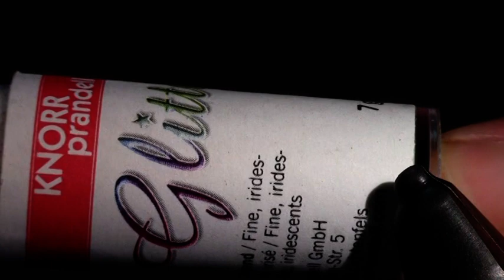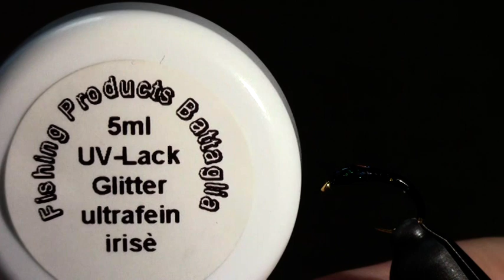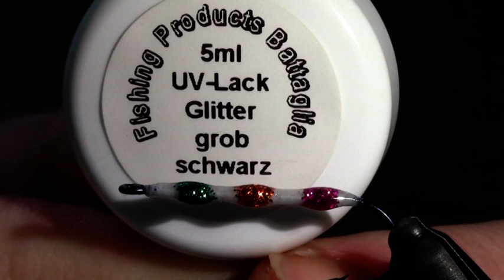Nymphenbinden UV Lacke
Anleitung zum Lackieren von Nymphen mit UV Lacken von
Fishing Products Battaglia